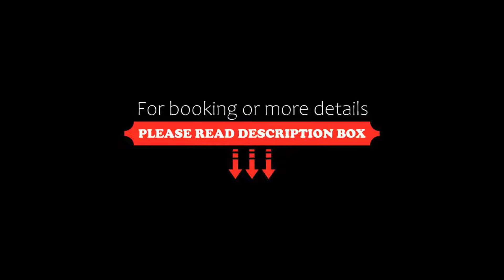Newhotel Le Voltaire, Paris, France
About Property:
You're eligible for a Genius discount at Newhotel Le Voltaire! To save at this property, all you have to do is sign in.
Located in the 11th arr. District of Paris, Newhotel Le Voltaire is 1.4 km from Opéra Bastille. 1.7 km from Place de la République, the property is also 2.7 km away from Pompidou Centre. The property offers a 24-hour front desk and free WiFi is available.
At the hotel, every room has air conditioning and a desk. The private bathroom ha...
Property Type: Hotel
Address: 3 Rue Pétion, 11th arr., 75011 Paris, France
Searching For
1. Newhotel Le Voltaire - Paris - France
2. Newhotel Le Voltaire - Paris - France Address
3. Newhotel Le Voltaire - Paris - France Rooms
4. Newhotel Le Voltaire - Paris - France Amenities
5. Newhotel Le Voltaire - Paris - France Offers and Deals
Audio Credit:
Track Title: Blank Slate
Artist: VYEN